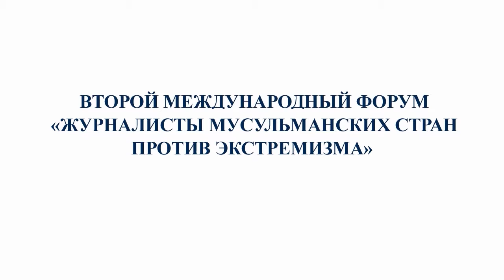Хасан Лохмади на II форуме «Журналисты мусульманских стран против экстремизма»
Выступление Хасана Лохмади, журналиста канала «2М» (Марокко), на втором международном форуме «Журналисты мусульманских стран против экстремизма», который прошёл в Москве 20-21 апреля 2016 года.